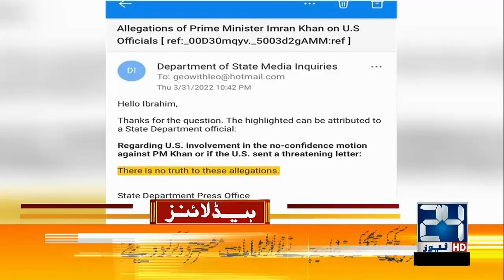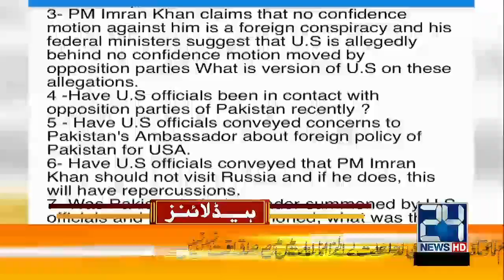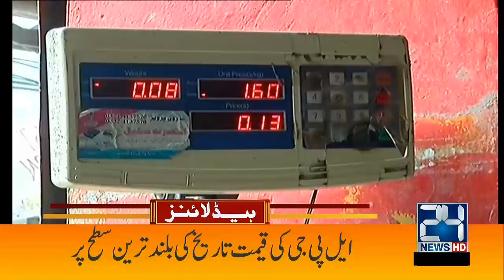Watch: "Go Imran, Go" Chants In National Assembly After Trust-Vote Adjourned | 4am News Headlines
Watch: "Go Imran, Go" Chants In National Assembly After Trust-Vote Adjourned | 4am News Headlines | 1 April 2022 | 24 News HD

24 News HD is one of the leading news channels of Pakistan bringing you the latest current affairs from Pakistan and around the world.  Live National Assembly and Senate Session.